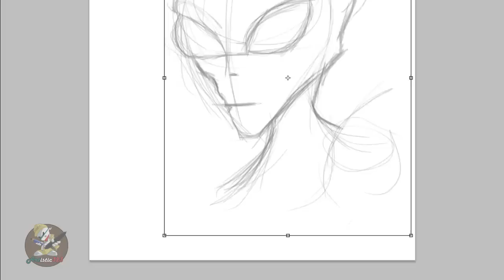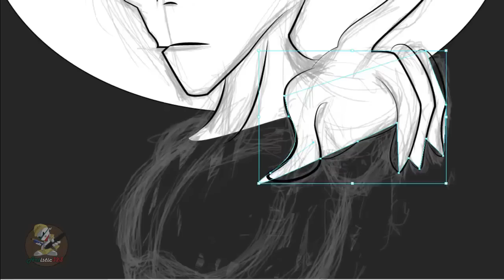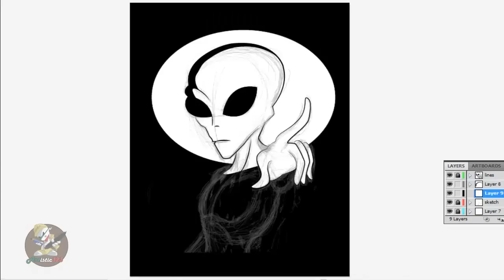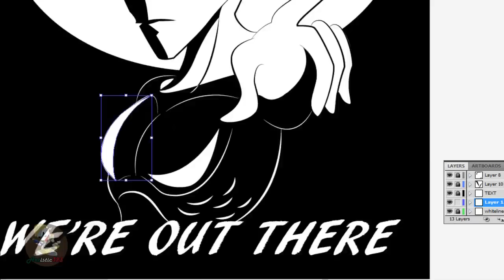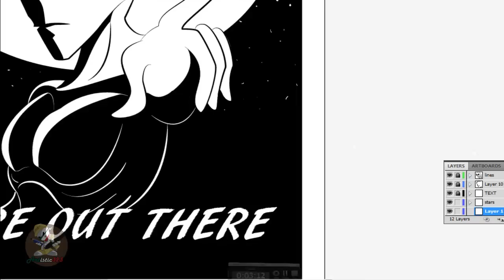Speed Inking Alien Grey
I BELIEVE IN ALIENS!! DO YOU?
Just a Vector poster so I can print it and hang it on my wall
Software used: Photoshop to the sketch and Illustrator for Line Art